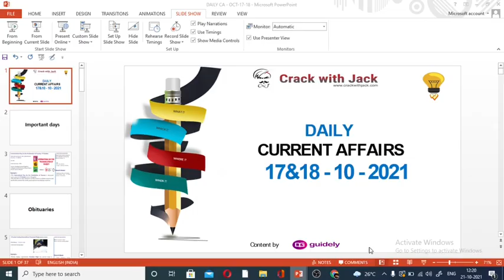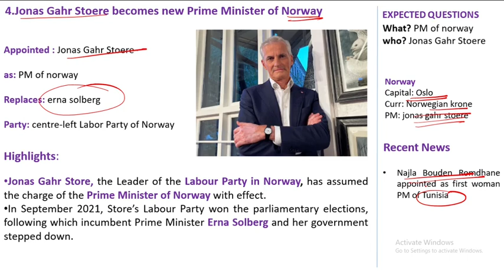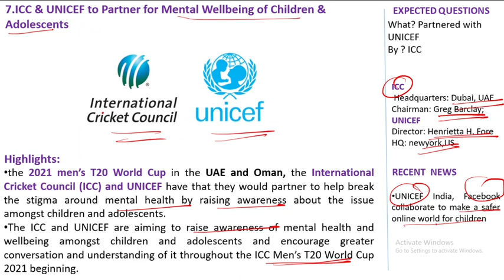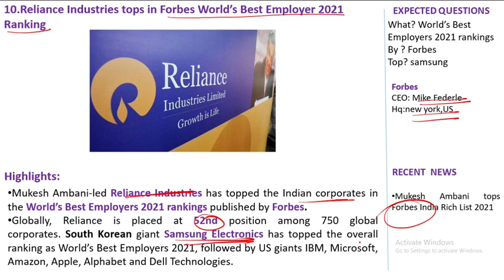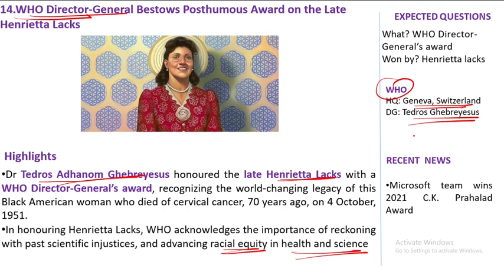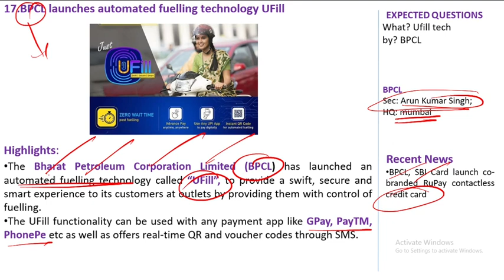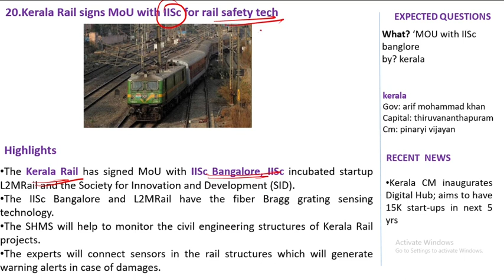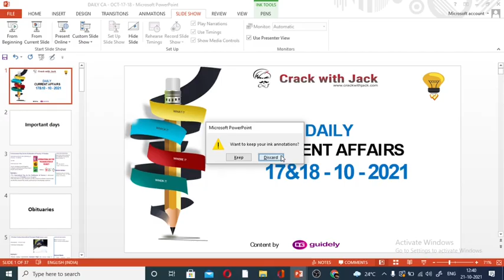DAILY CURRENT AFFAIRS | 17 & 18 - 10- 2021 | OCTOBER 17 & 18 | IBPS CLRK | RRB PO | MR. BIPIN